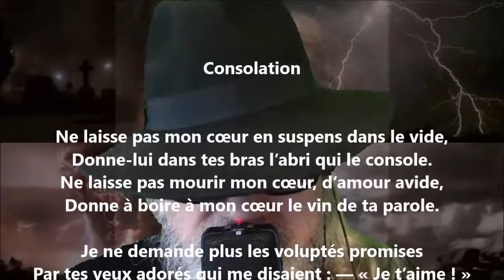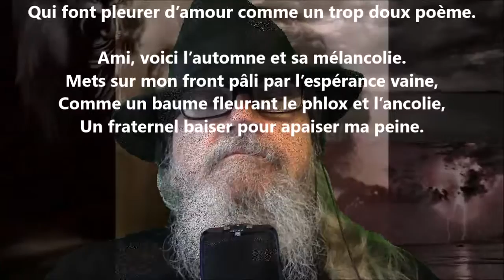Consolation / Rêves d’automne - Hélène Swarth lu par Yvon Jean